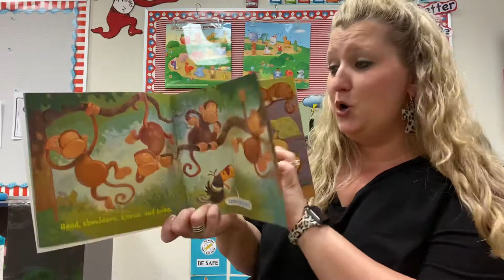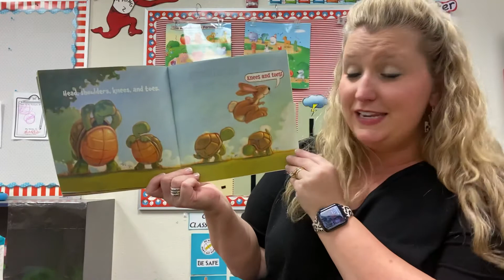Day 33: Head, Shoulders, Knees, and Toes